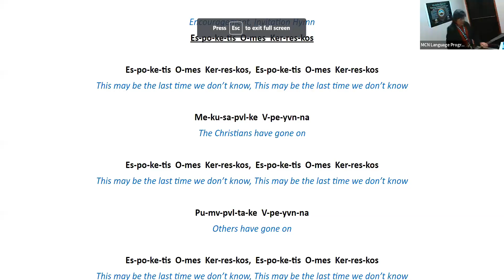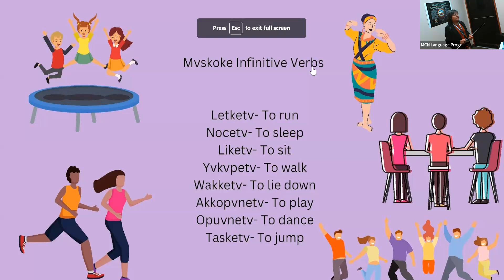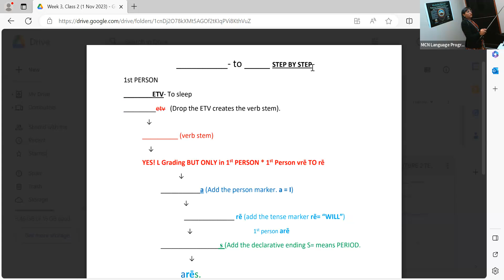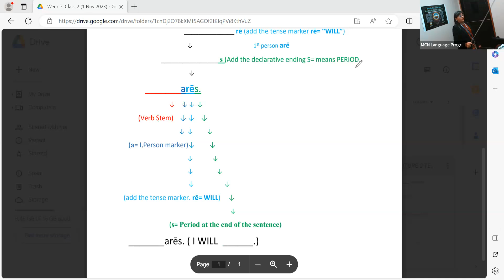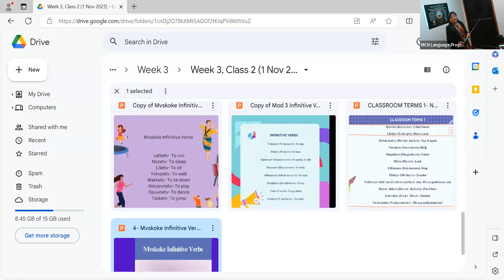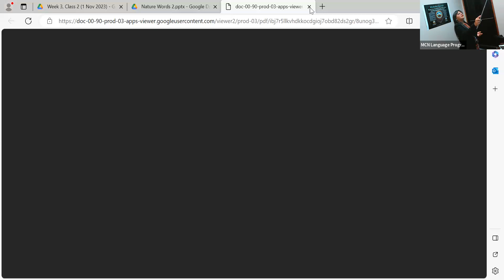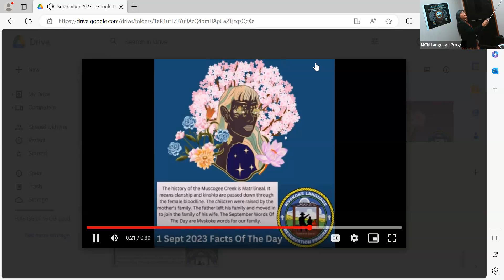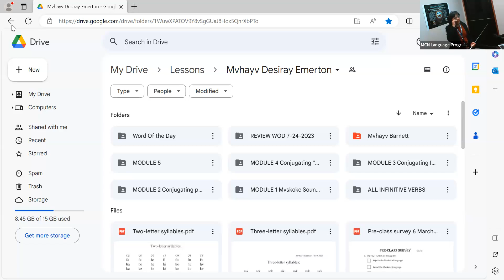11-01-2023 Mon & Wed Zoom Classes (Mvhayv Desiray Emerton)